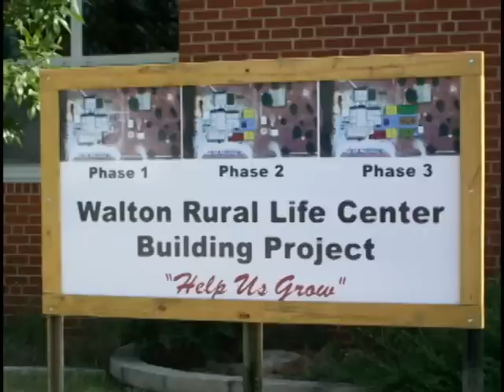WRLC invites Ellen to come dance with them.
Walton Rural Life Center, a charter school that is part of the Newton Unified School District 373 is needing to add on. A fundraiser to benefit the school is going to be held on July 28th in Athletic Park in Newton, Ks. The students, staff and fundraiser organizers are inviting Ellen Degeneres to come dance with them on that day during the fundraiser. Along with dancing in the park, several other events will be taking place, a 5k run, fishing, horse shoe, wiffelball, and volleyball tournaments, and water crafting on the creek.
Walton Students dance during their homeroom sessions as a form of exercise in the mornings. Students have learned several line dances, these dances will be performed during the fundraiser in the park.
The fundraiser will be held July 28th. Donations can be sent to:
Walton Rural Life Center
Attn: Fun Fest